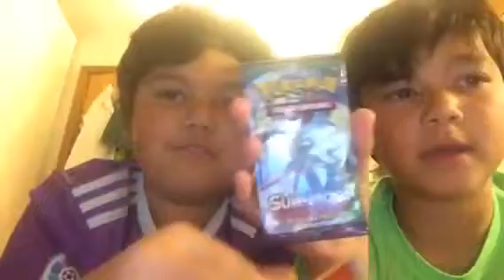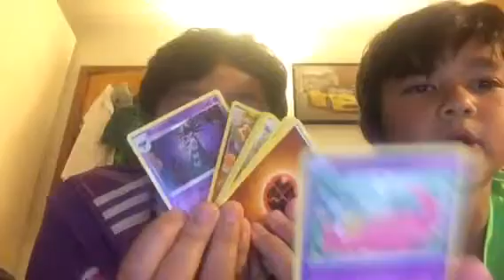Pokemon Pack : AWESOME TAPU LELE RAINBOW PULL...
This was awesome I got a sick Tapu lele rainbow rare... you should watch our faces when we get it.